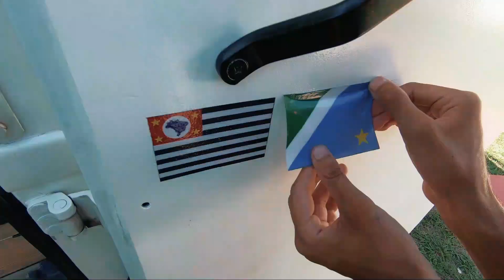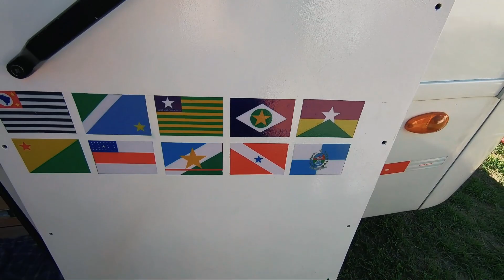Como é morar na estrada em um Motorhome ?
▼Nesse vídeo iremos mostrar como esta sendo nossa vida morando na estrada. Será que esta bom ? Para quem pensa em ter um Motorhome e sair por ai desbravando o Brasil iremos falar nossas impressões nesse quase um ano de viagens.
Fomos muito bem recebido na casa do José Borba e da Rosália, queremos agradecer demais por todo carinho recebido e dizer que ganhamos mais uma família. Onde ficamos lá por uns dias, e podemos dizer que eles moram em um paraíso.
Eles moram na praia João Francisco em Quissamã.
Nossas experiencias até agora são muito positivas e não podemos reclamar nem um pouco. Graças a Deus sempre somos muito bem recebidos, perguntei ao Gustavo o que ele acha dessa vida morando na estrada e adivinha o que ele respondeu ?
Também fomos conhecer um Parque, bora acompanhar mais essa aventura ?

▼Se quiser contribuir com nosso canal
Temos uma chave Pix

Mas só de assistir, comentar, dar um joinha e compartilhar já agradecemos muito.
Bora pra mais uma aventura da família 360

▼ SOBRE O CANAL : Meu nome é Cíntia e resolvi dividir com vocês a nossa construção, meu marido Jorge tem muitas habilidades em diversas áreas e nossos filhos Lucas e Gustavo também colocam a mão na massa, ou melhor, a mão no motor home. Uma família, um micro ônibus e uma pandemia... O resultado vocês podem ir acompanhando. Venha nos acompanhar e ver por completo a construção totalmente artesanal do nosso Motor home. Abrimos nosso quintal para poder dar idéias, incentivar, ajudar, e também sermos ajudados, pois “NUNCA CONSTRUÍMOS UM MOTOR HOME”, mas a experiência esta sendo a melhor possível. Esperamos que de alguma maneira possamos ajudar, incentivar, alegrar ... A quem assistir e também estamos aprendendo com vocês. Meus agradecimentos a todos vocês.

Todos os dias têm muita coisa para fazer e não é fácil mais também a cada dia sentimos, que nosso sonho esta ficando cada vez mais próximo de se tornar realidade !!!

▼ Importante lembrar aqui que não somos especialistas técnicos no assunto estamos apenas dividindo a nossas experiências com vocês.